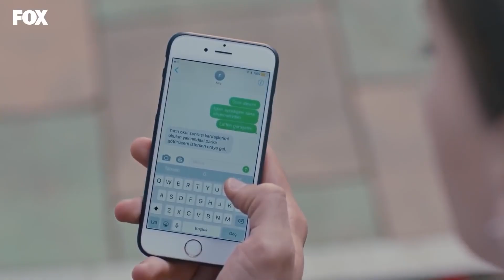قسمت 5 پارت 1 - داستان ما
فیلیز که برای ۵ خواهر و برادرش هم پدری و هم مادری میکند، روز خود را با قبض پرداخت نشده شروع میکند. فیلیز که برای پرداختن قبض ها و خرج خانه چند جا همزمان کار میکند، با اصرار دوست صمیمیش تولای به مراسم حنابندان یکی از همسایه هایشان می رود که صفحه جدیدی در زندگی او باز میکند.
اتفاق بدی که آن شب برای فیلیز می افتد باعث میشود که او با باریش آشنا شود. ‎ به لطف این اتفاق، باریش متوجه می‌شود دختری که مدتی است می‌خواهد دوباره ملاقات کند، فیلیز است و این بار نمی‌گذارد دختر از زندگی‌اش خارج شود.  اگرچه او سعی می کند تمام تلاش خود را بکند تا در زندگی فیلیز اثری بگذارد ، اما واضح است که فیلیز این اجازه را به راحتی نخواهد داد.
این داستان با خانواده ای که در یکی از محله های فقیر نشین شهر برای زنده ماندن تلاش می کنند و با فیلیز، فرزند ارشد آن خانواده که تقریباً مثل مادر خانواده شده است شروع می شود . فیلیز بعد از اینکه مادرش ترکشان میکند، از ۵ خواهر و برادر کوچک ترش مراقبت میکند و با وجود پدر الکلیش فکری ، از خانواده خود مراقبت می کند و بدون شکایتی برای زنده ماندن تلاش میکند. خواهران و برادران فیلیز هم مانند او،  کودکانی قوی و درستکار هستند که هرگز در غم و اندوه فرو نمی روند و یاد گرفته اند که از خود مراقبت کنند.  دومین فرزند خانواده رحمت با استعداد، سومین فرزند حکمت است که گرفتار یک عشق ممنوعه شده است، چهارمین فرزند کیراز است که وظیفه شناس و احساساتی است، فرزند پنجم فیکرت و کوچکترین فرزند عصمت 1.5 ساله است.

بازیگران: هازال کایا، بوراک دنیز، رها اوزجان، یاعیز جان کنیالی، نجات اویگور، زینب سلیم اوعلو، آلپ آکار، عمر سوگی، مهمت کورهان فیرات، نسرین جوادزاده، ملیسا دونگل، برن گوک‌ییلدیز.

فیلمنامه: ابرو کجا اوعلو، وردا پارس
کارگردان: کورای کریم‌اوعلو
تهیه کننده اجرایی : دیرنچ آکسوی سیدار
شرکت تولید کننده: Medyapım